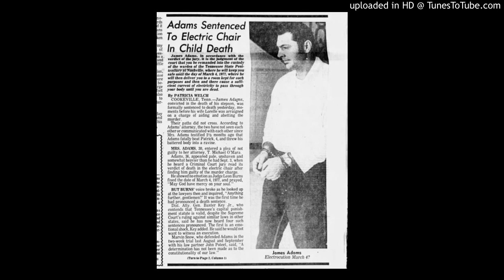Patrick Lewis, Episode 13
A 4 year old boy in Algood, Tennessee, went missing from his home. He was found a few days later and had been killed. This is the landmark case of Patrick Lewis.